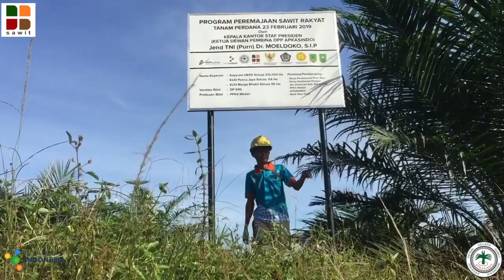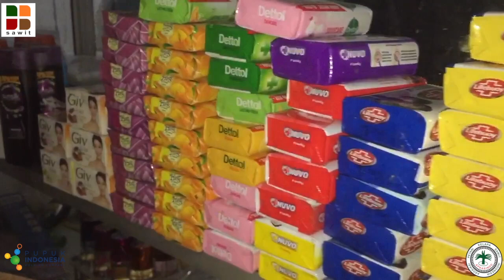VLOG SAWITKU, EKONOMIKU | ANDRE RIO PAMUNGKAS - RIAU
Program vlog petani sawit nasional dengan tema "Sawitku, Ekonomiku" adalah program kerja sama PASPI (Palm Oil Agribusiness Strategic Institute) dengan APKASINDO yang bertujuan untuk memberikan gambaran kehidupan petani sawit nasional, serta memberikan informasi bagaimana kelapa sawit membantu kehidupan petani dan keluarganya.